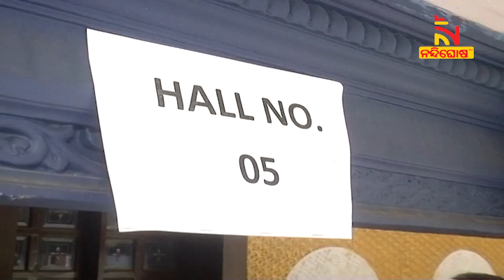Plot Registration For Historic Bali Jatra Begins In Cuttack | NandighoshaTV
ଆରମ୍ଭ ହେଲା ବାଲିଯାତ୍ରା ପାଇଁ ପ୍ଲଟ ବୁକିଙ୍ଗ ପଞ୍ଜିକରଣ । ବାରବାଟୀ ପ୍ୟାଲେସରେ ଆରମ୍ଭ ହୋଇଥିବା ଏହି ପକ୍ରିୟାରେ ଏକ ହଜାର ବର୍ଗ ଫୁଟ ପର୍ଯ୍ୟନ୍ତ ବ୍ୟବସାୟୀମାନେ ଉଭୟ ଉପର ଓ ତଳ ବାଲିଯାତ୍ରା ପଡିଆ ପାଇଁ ପ୍ଲଟ୍ ବୁକିଙ୍ଗ କରିପାରିବେ ।

* DishTV Channel No: 1367
* Airtel Digital TV Channel No: 611
* TATASky Channel No: 1779
* hathw@y Channel No: 731
* Ortel Channel No: 707
* Videocon d2h Channel No: 840
* SITI Channel No: 17 & 458
* GTPL Channel No: 719
* SUN Direct Channel No: 667
* Asianet Channel No: 219